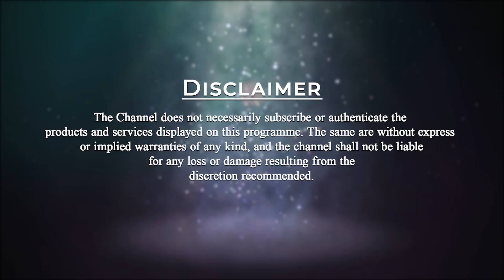What is Ascension? | Spiritual Glossary Ep-78 | Parinitha Patri | PMC English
Spiritual Glossary provides spiritual terms and spiritual Definitions of words we generally use to explain our life experiences or meditation experiences. We need to understand the meaning or essence of certain words or terminology. All the excerpts are from Torkom Saraydarian's book.

Today’s word is “ASCENSION”. Let us explore this word with Grand Master Parinitha Patri in this episode.